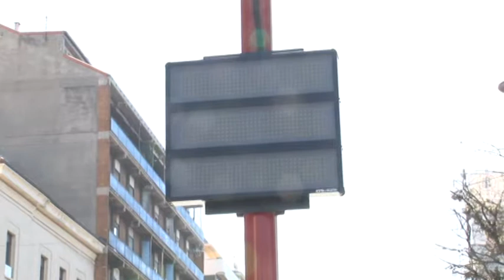Nuovi pannelli luminosi informativi all'accesso delle ZTL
Nuovi pannelli informativi tra qualche giorno entreranno in funzione ai varchi di accesso delle ZTL. Lo ha annunciato il vice sindaco di Pescara Antonio Blasioli